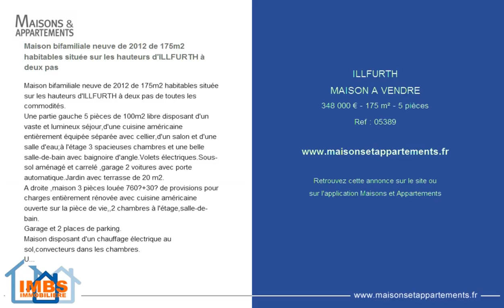ILLFURTH - MAISON A VENDRE - 348 000 € - 175 m² - 5 pièces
Référence : 05389

Maison bifamiliale neuve de 2012 de 175m2 habitables située sur les hauteurs d'ILLFURTH à deux pas
Maison bifamiliale neuve de 2012 de 175m2 habitables située sur les hauteurs d'ILLFURTH à deux pas de toutes les commodités.
Une partie gauche 5 pièces de 100m2 libre disposant d'un vaste et lumineux séjour,d'une cuisine américaine entièrement équipée séparée avec cellier,d'un salon et d'une salle d'eau;à l'étage 3 spacieuses chambres et une belle salle-de-bain avec baignoire d'angle.Volets électriques.Sous-sol aménagé et carrelé ,garage 2 voitures avec porte automatique.Jardin avec terrasse de 20 m2.
A droite ,maison 3 pièces louée 760€+30€ de provisions pour charges entièrement rénovée avec cuisine américaine ouverte sur la pièce de vie,,2 chambres à l'étage,salle-de-bain.
Garage et 2 places de parking.
Maison disposant d'un chauffage électrique au sol,convecteurs dans les chambres.
Une maison impeccablement entretenue alliant noblesse des matériaux à la fonctionnalité.Idéal pour combiner une résidence principale à l'investissement locatif.
Contactez Mme Pascale MICHEL,agent commercial au 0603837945